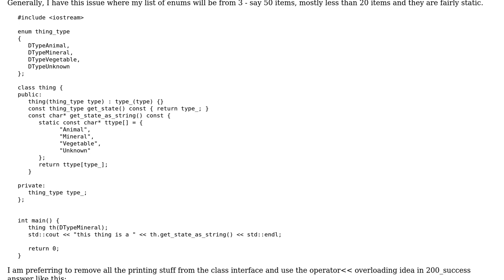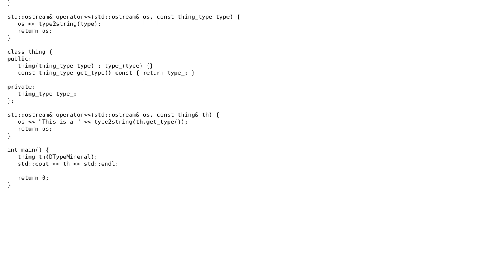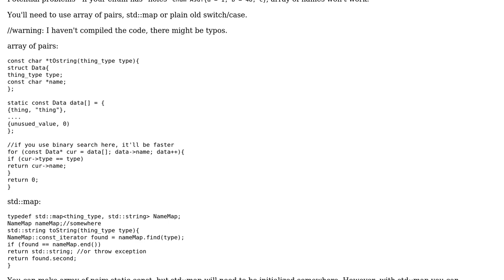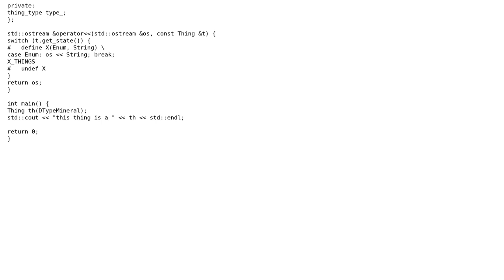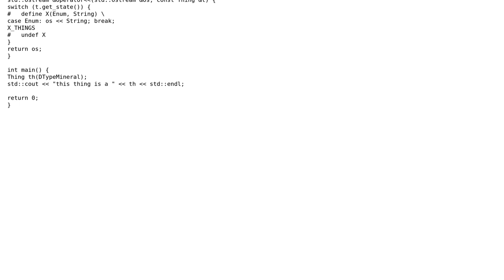Code Review: Converting enum values to strings in C++ (3 Solutions!!)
Code Review: Converting enum values to strings in C++

With thanks & praise to God, and with thanks to the many people who have made this project possible! | Content (except music & images) licensed under CC BY-SA | Music | Images & others | With thanks to user SigTerm user Martin York user arcomber user 200_success and the Stack Exchange Network Trademarks are property of their respective owners. You are responsible for your own actions.